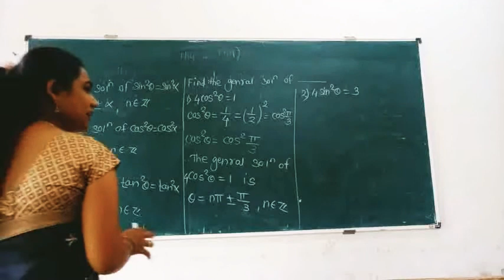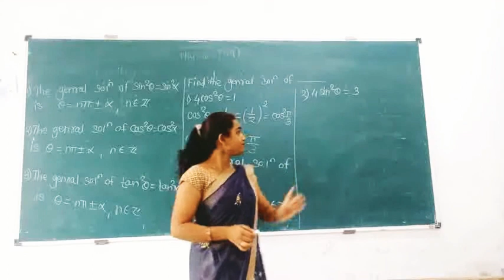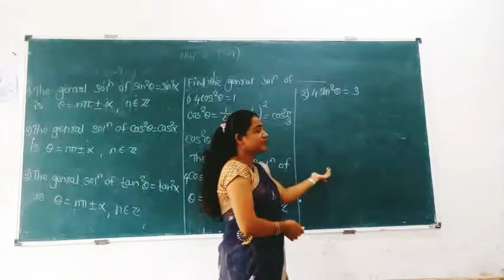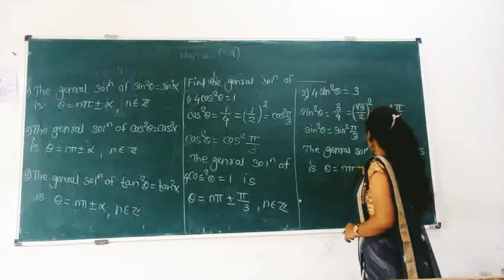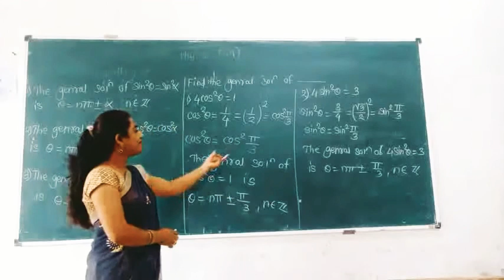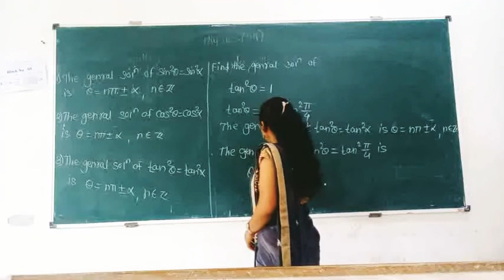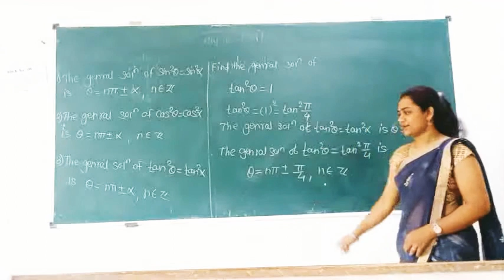#6#Trigonometric function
Find the general solution